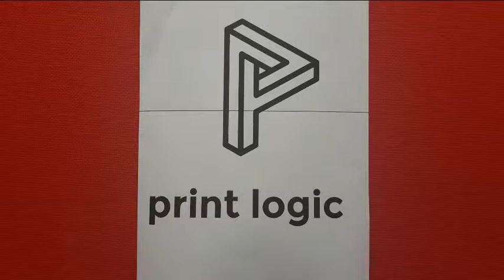Sharp MX2614 Lines on copies and scans from ADF (Automatic Document Feeder)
How to resolve lines on copies only when using the Automatic Document Feeder (ADF).